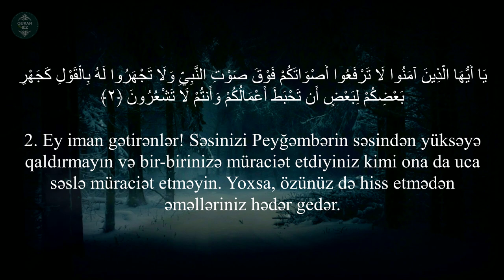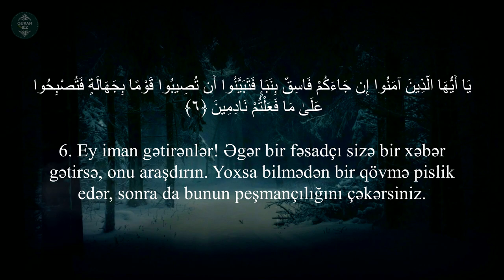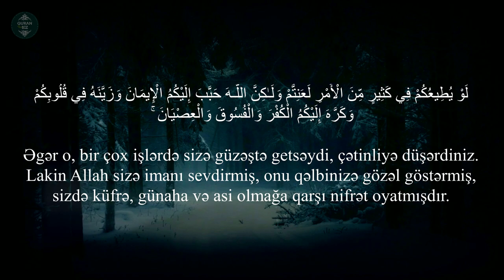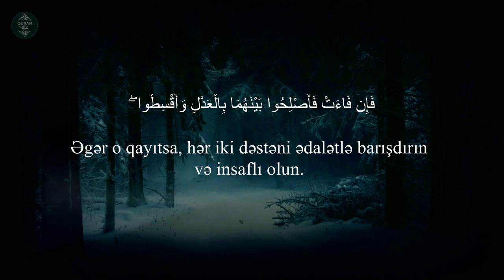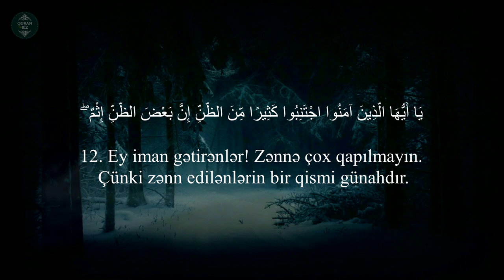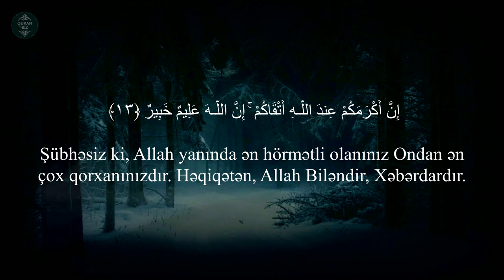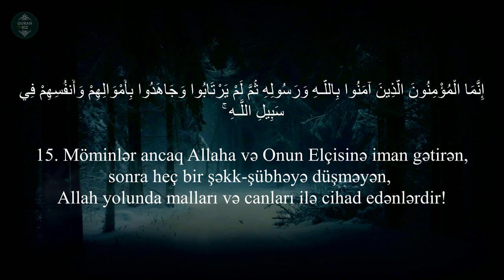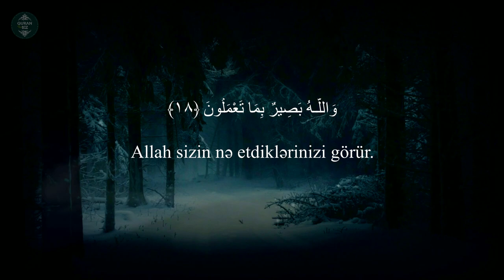Hucurat surəsi - Abdul Rahman Al -Sweden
49. əl-Hucurat surəsi
"Otaqlar" surəsi, 18 ayə,

Məşhur qarilər:
İdris Abkar.
Saad Al Ghamdi
Mişari ar-Raşid
Feysal ar-Ruşud
Muhammad Al-Luhaidan
Abdul Həlim
İslam Subhi

 1. Fatihə surəsi 2. əl-Bəqərə surəsi 3. Ali-İmran surəsi 4. ən-Nisa surəsi
5. əl-Maidə surəsi 6. əl-Ənam surəsi 7. əl-Əraf surəsi 8. əl-Ənfal surəsi
9. ət-Tovbə surəsi 10. Yunus surəsi 11. Hud surəsi 12. Yusuf surəsi
13. ər-Rad surəsi 14. İbrahim surəsi 15. əl-Hicr surəsi 16. ən-Nəhl surəsi
17. əl-İsra surəsi 18. əl-Kəhf surəsi 19. Məryəm surəsi 20. Ta ha surəsi
21. əl-Ənbiya surəsi 22. əl-Həcc surəsi 23. əl-Muminun surəsi
24. ən-Nur surəsi 25. əl-Furqan surəsi 26. əş-Şuəra surəsi
27. ən-Nəml surəsi 28. əl-Qasas surəsi 29. əl-Ənkəbut surəsi
30. ər-Rum surəsi 31. Loğman surəsi 32. əs-Səcdə surəsi
33. əl-Əhzab surəsi 34. Səba surəsi
35. Fatir surəsi 36. Ya sin surəsi 37. əs-Saffat surəsi
38. Sad surəsi 39. əz-Zumər surəsi 40. Ğafir surəsi
41. Fussilət surəsi 42. əş-Şura surəsi 43. əz-Zuxruf surəsi
44. əd-Duxan surəsi 45. əl-Casiyə surəsi 46. əl-Əhqaf surəsi
47. Muhəmməd surəsi 48. əl-Fəth surəsi
49. əl-Hucurat surəsi 50. Qaf surəsi 51. əz-Zəriyət surəsi
52. ət-Tur surəsi 53. ən-Nəcm surəsi 54. əl-Qamər surəsi
55. ər-Rahmən surəsi 56. əl-Vaqiə surəsi 57. əl-Hədid surəsi
58. əl-Mucadilə surəsi 59. əl-Həşr surəsi 60. əl-Mumtəhənə surəsi
61. əs-Saff surəsi 62. əl-Cumuə surəsi 63. əl-Munafiqun surəsi
64. əl-Təğabun surəsi 65. ət-Talaq surəsi 66. ət-Təhrim surəsi
67. əl-Mulk surəsi 68. əl-Qaləm surəsi 69. əl-Həqqa surəsi
70. əl-Məaric surəsi 71. Nuh surəsi 72. əl-Cinn surəsi
73. əl-Muzzəmmil surəsi 74. əl-Muddəssir surəsi
75. əl-Qiyəmə surəsi76. əl-İnsan surəsi 77. əl-Mursəlat surəsi
78. ən-Nəbə surəsi 79. ən-Nəziət surəsi 80. Əbəsə surəsi
81. ət-Təkvir surəsi 82. əl-İnfitar surəsi 83. əl-Mutaffifin surəsi
84. əl-İnşiqaq surəsi 85. əl-Buruc surəsi 86. ət-Tariq surəsi
87. əl-Əla surəsi 88. əl-Ğaşiyə surəsi 89. əl-Fəcr surəsi 90. əl-Bələd surəsi
91. əş-Şəms surəsi 92. əl-Leyl surəsi 93. əd-Duha surəsi
94. əş-Şərh surəsi 95. ət-Tin surəsi 96. əl-Ələq surəsi
97. əl-Qadr surəsi 98. əl-Beyyinə surəsi 99. əz-Zəlzələ surəsi
100. əl-Adiyat surəsi 101. əl-Qariə surəsi 102. ət-Təkəsur surəsi
103. əl-Əsr surəsi 104. əl-Huməzə surəsi 105. əl-Fil surəsi
106. Qureyş surəsi 107. əl-Maun surəsi 108. əl-Kovsər surəsi
109. əl-Kəfirun surəsi 110. ən-Nəsr surəsi 111. əl-Məsəd surəsi
112. əl-İxlas surəsi 113. əl-Fələq surəsi 114. ən-Nəs surəsi